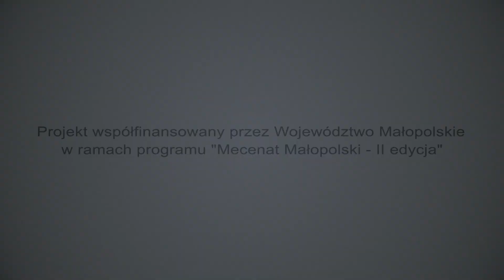Biełaso💙 - "Emil Mika" / Projekt Orawa Power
Emil Mika - muzyka: Dariusz Budkiewicz/Karolina Kowalczyk
Tekst: Robert Kowalczyk / Emil Kowalczyk
W ramach projektu Biełaso 💙. Ora#Wa Power

Miks i Mastering: Paweł Kurowski
Nagrano: listopad 2021 r. w Sound Stone Studio Paweł Kurowski, Żywiec
zdjęcia i postprodukcja Michał Dziąćko 77PRO
zdjęcia z drona @Paweł Pastwa
Scenariusz i reżyseria: Karolina Kowalczyk, Magdalena Kostrzewa - Smreczak oraz Ora#Wa Power
Konsultacje scenariusza: Maja Spychaj - Kubacka
Koordynacja produkcji / obsługa merytoryczna i logistyczna: Ora#Wa Power: Renata Martyniak, Elżbieta Kowalczyk, Ewa Magiera, Magdalena Kostrzewa – Smreczak, Grzegorz Rzepiszczak
Fotosy z planu: Grzegorz Rzepiszczak Orawa TV
Koncepcja kostiumu: Magdalena Kostrzewa – Smreczak wraz z dziewczynami Ora#Wa Power
Wykonanie kostiumu: Agnieszka Gróbarczyk, Magdalena Kostrzewa – Smreczak, Marian Smreczak, Karolina Kowalczyk, Ewa Magiera

Muzycy w utworze "Emil Mika":
💙 Karolina Kowalczyk – wokal
💙 Darek Budkiewicz Bass - git acou, git bass, synth, elektronika, loop.
💙 Karol Pyka - piano
💙 Paweł Pavulon Pawłowski -  git elektryczna
💙 Grzegorz Imielski - perkusja
💙 Dawid Czernik – I skrzypce
💙 Marcin Kowalczyk – II skrzypce
💙 Barbara Polak - chórki
💙 Łukasz Bandyk- chórki
💙 Eugeniusz Lichosyt - głos bacy

W teledysku wystąpili:
💙 malutka Blanka Nawara 💙 jako dziecko
💙 Eugeniusz Lichosyt  💙- śpiący baca / Babia Góra
💙 Eugeniusz Węgrzyn  💙- śpiący góral
💙 Patryk Rudnicki  💙- śpiący góral
💙 oraz Karolina Kowalczyk  jako 💙 „Anioł downości”
a spódnicami zazwyrtały:
💙 Elżbieta Kowalczyk 💙
💙 Renata Martyniak 💙
💙 Magdalena Kostrzewa – Smreczak 💙

Projekt „Biełaso 💙 Ora#wa Power” autorstwa Karoliny Kowalczyk oraz Darka Budkiewicza, basisty zespołu ARMIA (DePress 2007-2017) ma pokazać światu, jak wielkimi wartościami są WIARA, NADZIEJA i MIŁOŚĆ. Muzycy opowiadają o dawnej tradycji, o współczesnych wartościach oraz o poświęceniu Józefiny i Emila Mików - orawskich patriotów. Budują swoją opowieść na poezji regionu (Robert Kowalczyk, Emil Kowalczyk, Karolina Kowalczyk) oraz kulturze ludowej. Biełaso w orawskiej gwarze oznacza kolor zbliżony do błękitnego. Projekt oznacza więc w domyśle... niebo. – Niebo to dążenie do świętości – zarówno Józefiny i Emila, jak i nas samych. Niebo symbolizuje też powrót do dawnych tradycji i ideałów. Niebo to miejsce, które inspiruje i prowadzi.

Namalowaliśmy dla Was opowieść filmową o dawnych, odchodzących dźwiękach hal, zapomnianych nutach, zarośniętych "chodnickach"... tak powstał teledysk do utworu "Emil Mika" w 80. rocznicę śmierci "Orawskiego Kolberga", zbieracza pieśni ludowych, który oddał swe życie walcząc za Ojczyznę, za Polskość Orawy. Zginął 7 listopada 1941 roku w Auschwitz.

"Anioł downości" zstępuje na ziemię by zbudzić śpiących Orawian. Pełen smutku za odchodzącym, dawnym światem... Chce ocalić od zapomnienia to, co jeszcze da się ocalić... Czy mu się to uda??? Czy nasze biełase 💙 serca potrafią jeszcze bić po dawnemu?

„Bylimy downi bliscy sobie. nowy cas, nowo moda, nowe syćko...,,natychmiast".
Co sie stało? Wróć downości choć na chwile i dej odpocąć wartkiymu światu, umynconymu teraźniyjsym casym”.

Teledysk stworzyła niezawodna grupa Ora#Wa Power (Karolina Kowalczyk, Renata Martyniak, Elżbieta Kowalczyk, Magdalena Kostrzewa – Smreczak i Grzegorz Rzepiszczak)
Orawa Po#Wer to grupa inicjująca, której mottem jest młodość, energia, patriotyzm, miłość do Polski i naszej orawskiej kultury.. Tym razem ocalamy od zapomnienia to co jeszcze da się ocalić - nasz dawny świat - w postaci BIEŁASEJ
Jesteśmy W jak Wiara w Boga.
Jesteśmy W jak Wierność Tradycji Orawskiej.
Jesteśmy W jak Wspólnie Możemy Więcej.

Podziękowanie dla Wójta Gminy Lipnica Wielka Mateusza Lichosyta i wszystkich życzliwych nam osób.

Projekt zrealizowano przy wsparciu finansowym Województwa Małopolskiego.

Dofinansowano w ramach projektu Stowarzyszenia Lipnica Wielka na Orawie "Mikowie - Święci dnia codziennego" w otwartym konkursie ofert na realizację zadań publicznych Województwa Małopolskiego w dziedzinie kultury w 2021 roku pn. "Mecenat Małopolski - ll edycja"